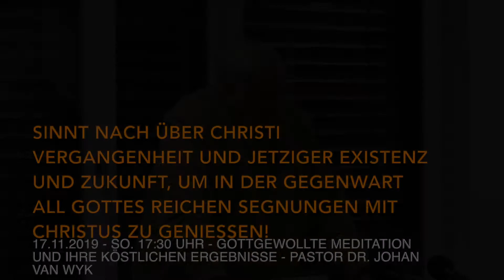Dr. Johan van Wyk - Sinnt nach über Christi Vergangenheit und jetziger Existenz und Zukunft...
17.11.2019 - So. 17:30 Uhr - Gottgewollte Meditation und ihre köstlichen Ergebnisse – 7: Sinnt nach über Christi Vergangenheit und jetziger Existenz und Zukunft um in der Gegenwart all Gottes reichen Segnungen mit Christus zu genießen! - Freie Baptisten Gemeinde Heilbronn